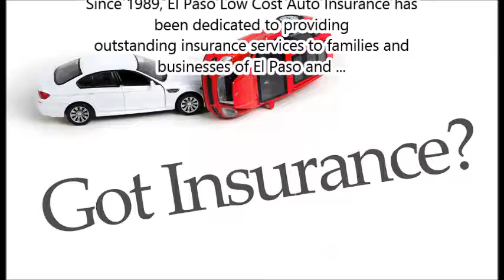need car insurance quotes